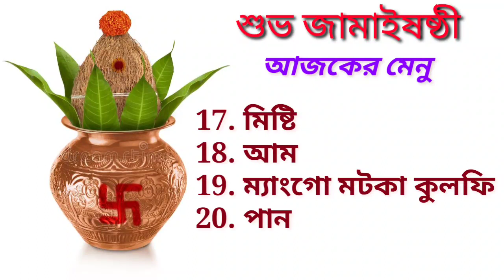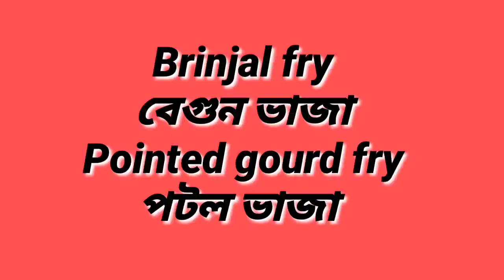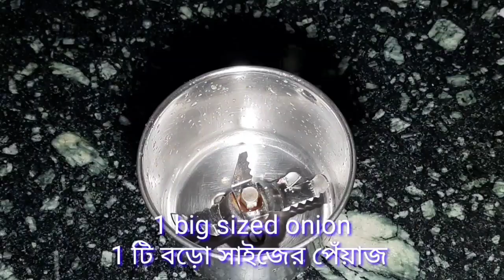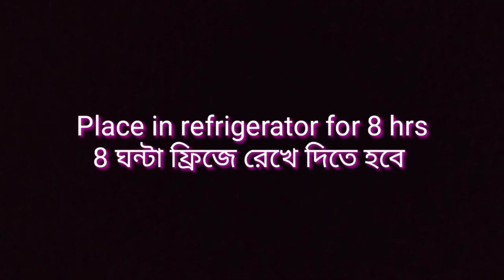জামাই ষষ্ঠী স্পেশাল থালি । Jamai Sasthi Thali Recipe । Bengali Thali Recipe । Veg/Non-veg thali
জামাই ষষ্ঠী স্পেশাল থালি . jamai sasthi thali recipe . jamai sasthi thali . bengali thali recipe . Veg/Non-veg thali . Jamai Shashthi Special Thali recipes